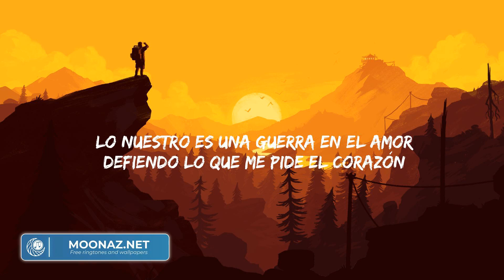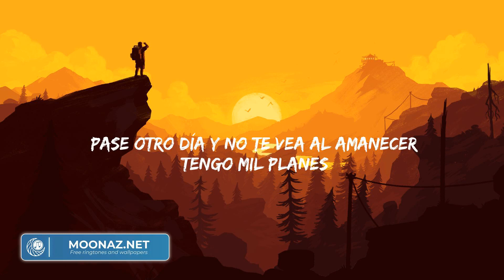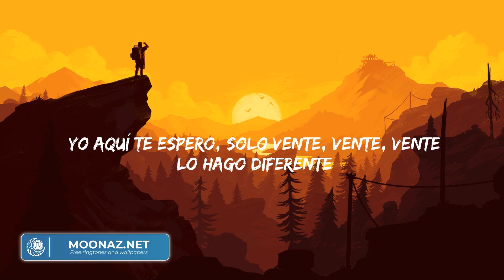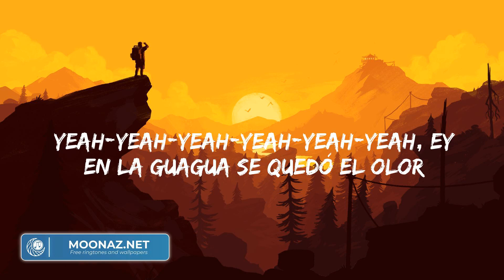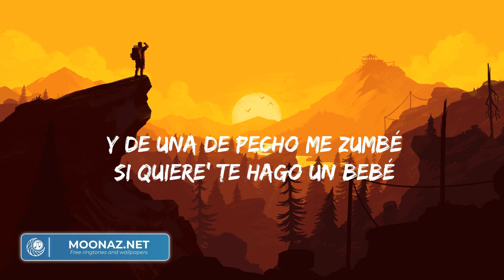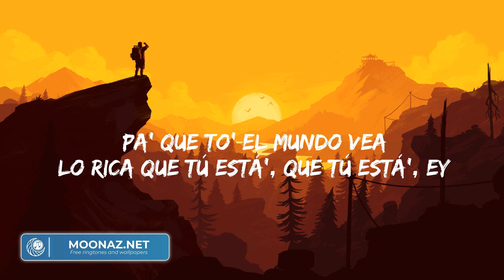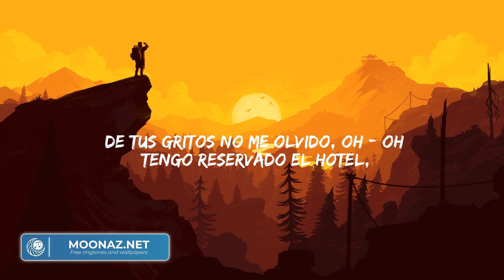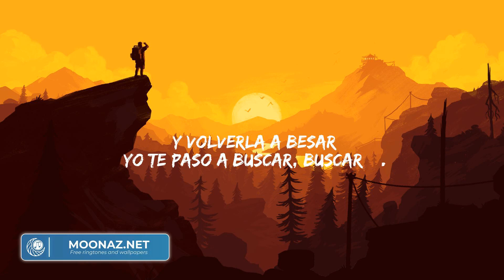Camilo - NASA (Letra/Lyrics) | Fuerza Regida, Bad Bunny